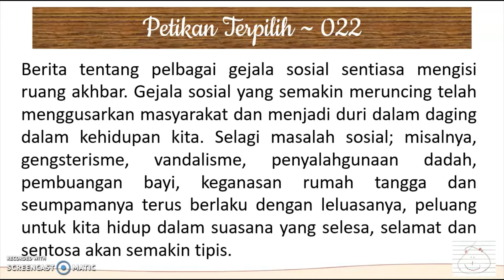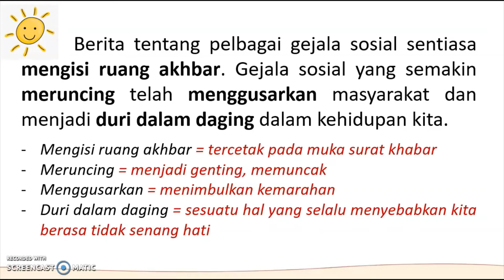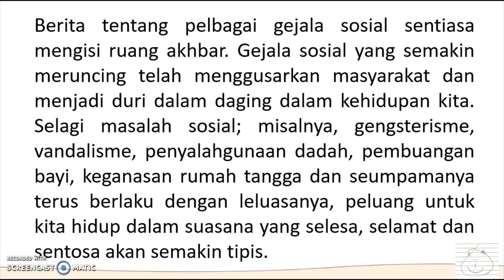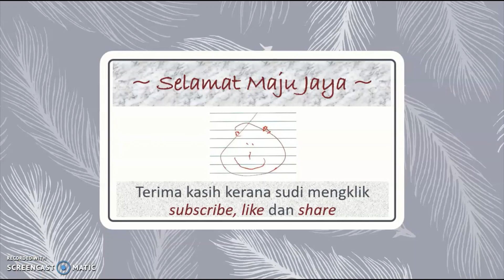Cikgu Oh - Petikan Terpilih 022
Pengayaan idea serta kosa kata untuk penghasilan karangan yang lebih mantap. Selamat Maju Jaya.